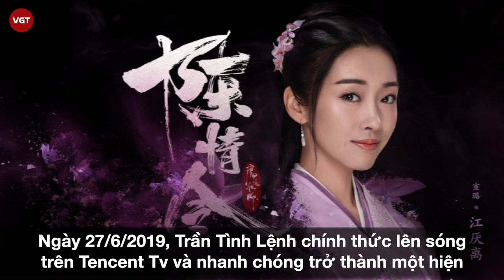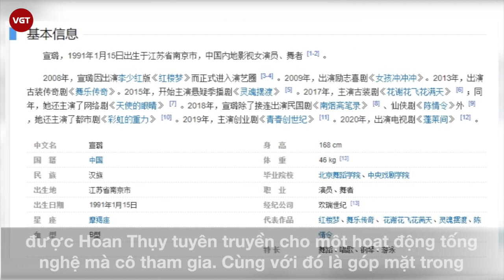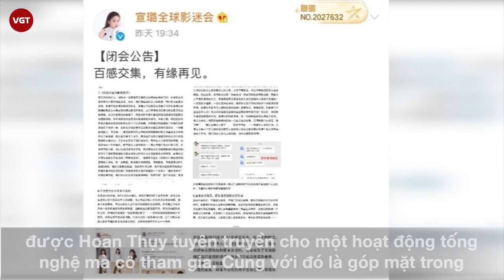Tuyên Lộ | ‘"A tỷ quốc dân" khiến dân tình xót xa trong Trần Tình lệnh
Tuyên Lộ sinh ngày 15 tháng 1 năm 1991 tại thành phố Nam Kinh trong một gia đình bình thường, không có gì đặc biệt. Tuyên Lộ là một trong những nữ diễn viên hiếm hoi của Cbiz tốt nghiệp cả hai trường đại học là Học Viện Hí Kịch Trung Ương và Học Viện Vũ Đạo Bắc Kinh, đây đều là những ngôi trường danh giá bật nhất Trung Quốc chuyên đào tạo về các ngành nghệ thuật. Ngoài vũ đạo và diễn xuất, Tuyên Lộ còn sở hữu rất nhiều tài lẻ nổi bật như ca hát, dương cầm và bơi lội.